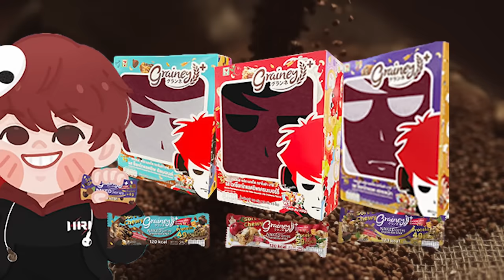ความรู้สึกหลังดู Maharaja [ หนอนหนัง ]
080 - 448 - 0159